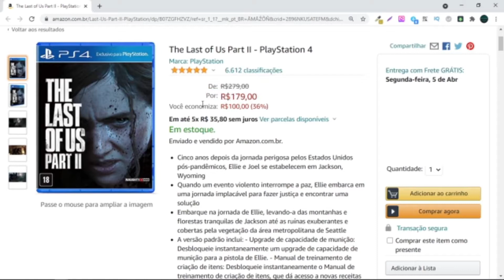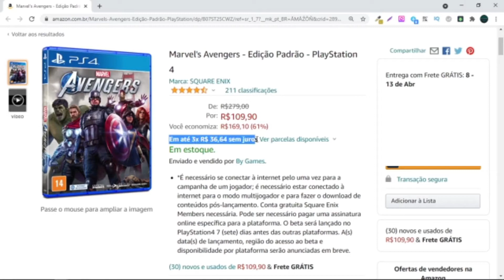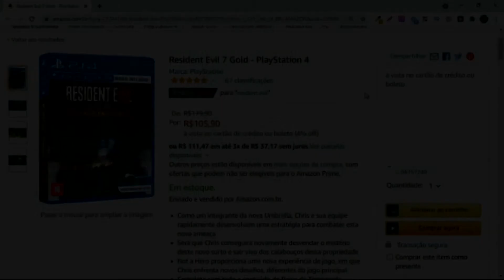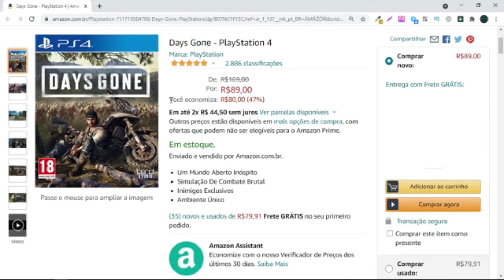Jogos De PS4 Mais Vendidos e Bem Avaliados! 🕹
Confira As Tops Jogos De PS4 Mais Vendidos e Bem Avaliados!
👉 1º - The Last of Us Part II - PlayStation 4 =
👉 2º - Watch Dogs Legion - Edição Padrão - PlayStation 4 =
👉 3º - Ghost of Tsushima - PlayStation 4 =
👉 4º - Resident Evil 5 HD for PlayStation 4 =
👉 5º - Marvel's Avengers - Edição Padrão - PlayStation 4 =
👉 6º - Nioh 2 - PlayStation 4 =
👉 7º - eFootball PES 2021 - PlayStation 4 =
👉 8º - Resident Evil 7 Gold - PlayStation 4 =
👉 9º - Days Gone - PlayStation 4 =
👉 10º - Cyberpunk 2077 - Edição Padrão - PlayStation 4 =

Página Completa Com Jogos De PS4 Mais Vendidos =

* Os Valores descrito no vídeo pode sofrer alteração com o passar dos dias!

🔴 👉 Amazon Prime GRÁTIS Por 30 Dias Acesse o link e Confira

Tenha Uma Renda em Casa Que Pode Chegar a 5 mil Por Mês
Confira os Links Abaixo.

❤️ Dê Adeus a Celulite
😍 Elimine de Vez a Celulite! 😲
APROVEITE A PÁSCOA PARA TER UMA RENDA EXTRA!

Encontra Aqui Os Jogos De PS4 Mais Vendidos Com Maior Popularidade e os Lançamentos do Mercado!
O Amazon Têm Uma Enorme Gama de Produtos no Seguimento Bem Estar, Conforto, Cinema e Séries, e Muito Mais São Produtos Excelentes de Ótima Qualidade Para Você!
Conheça Também Outros Produtos do O Amazon em Outros Seguimentos, São Milhares de Produtos Aqui no Site do O Amazon =

👉 🟢 Quer Fazer Capas e Miniaturas Para Seu Canal ou Sua Rede Social Entre

🟢 Saiba Que Voçê é Muito Importante Para Nós❗️❗️❗️ 💖💖